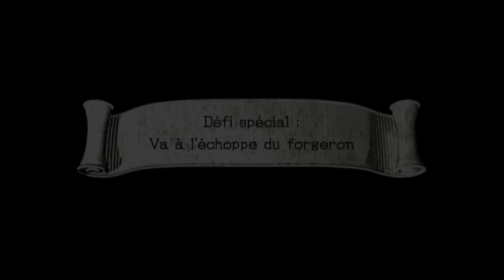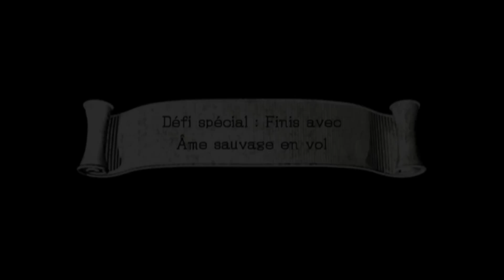Sonic et le Chevalier Noir #1 - Les fameux "mauvais Sonic 3D" ça y est on y est ?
00:00 Intro
01:51 Opening
07:13 Lac Brumeux
14:55 Boss : Roi Arthur (Phase 1)
19:30 Lac Brumeux
22:00 Château de Camelot
34:32 Sombres Bois
39:03 Boss : Lancelot (Shadow)
42:23 Sombres Bois